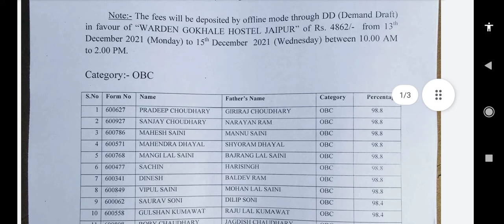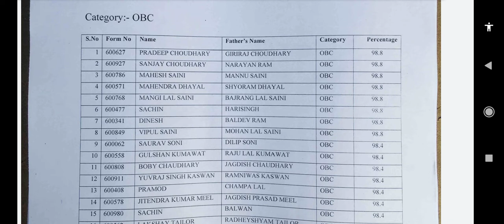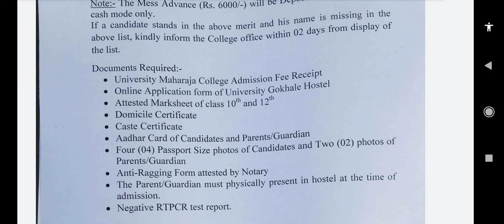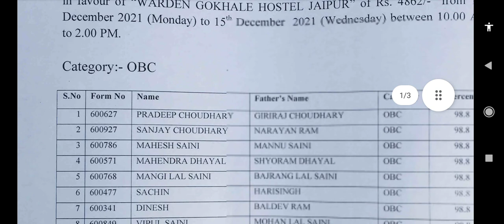Gokhale Hostel 2nd Merit List 2021 | Gokhale Hostel ki 2nd Merit List kab aayegi | Annie Besant Hos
Maharani college hostel merit list kab ayegi
hostel admission application form
hostel admission 2021
hostel admission
hostel admission application samras hostel admission 2021
samras hostel admission 2021-22
du hostel admission process
Maharana Pratap Hostel
Vivekananda
Rajasthan University UG Hostel
Admission 2021-22 | RU Hostel
Admission 2021-22 | Full Details
Aravali Hostel
annie besant Hostel
Gokhale Hostel jaipur
0:41 Rajasthan University Hostel Admission Visiting
maharaja college hostel
Maharaja/Maharani college hostel
Hostel merit list kab aayegi

 Last date Hostel Admission Form!
Which hostels are available for graduate students in Rajasthan University
Hostel Admission Registration!

 login section
Form filling process after login
 Required documents to be attached with hostel
application form hard copy
The admission process in the hostels is being started
from October 11, 2021 for all the students who
have been admitted to the undergraduate courses
in the organization colleges of Rajasthan University.
Students desirous of taking admission in the hostels
till 18 October 2021 for admission in the hostel
related to the college as mentioned below. After
getting the admission form verified from the college,
it was deposited in the account of Registrar Rajasthan
University. 100 fee can be deposited with theMaharaja/Maharani college 3rd merit list/cut off 2021 | Rajasthan university ug admission 2021 |
maharaja college ke document verification kab honge
maharani college ke document verification kab honge
Rajasthan university college ke document verification kab honge
Commerce college ke document verification kab honge
University Of Rajasthan Document Verification Date 2021 | Maharaja/Maharani college 5th merit list
University Of Rajasthan 6th Merit list 2021 | Maharaja/Maharani college 6th Merit list 2021
maharaja college ki 6th merit list kab aayegi
Maharaja college ki 6th merit list kab niklegi
Maharaja/Maharani college 3rd merit list/cut off 2021 | Rajasthan university ug admission 2021 |
Rajasthan University Cut off | RU BA BCOM 3rd Cut off 2021-22,
Rajasthan University 3rd merit list 2021-22
Rajasthan college BA Cut off,
Rajasthan commerce College bcom Cut off 2021-22,
RU BCA BA BSC cut off list 2021,
Rajasthan University UG admission second Cut offRajasthan government college document verification
college kab khulenge 2021
college kab khulenge
college kab khulenge 2021 today
news
college kab khulega
college kab se khulenge
college kab se khulenge 2021
college kab open honge 2021
college kaburu wirally
college kab khulega today news
college kab se khulega
maharaja college 5th merit list
maharani college 5th merit list
rajasthan government College 5th list
maharaja college 6th merit list
maharani college 6th merit list
Rajasthan University waiting list 2021
waiting list kab aayegi

rajasthan government College 3rd list

Maharaja college BSC Fees,
Rajasthan university UG 2nd year exam News,
Rajasthan University ke exam pe update,
Maharani college BA BSC fees,
Rajasthan college jaipur BA fees and exam News
Rajasthan University UG admission third Cut off
Maharaja college ki 5th merit list kab niklegi
hostel_merit_listAnnie besant/Mother Teresa Hostel Merit List 2021 | Maharani College Hostel Merit List kab aayegi